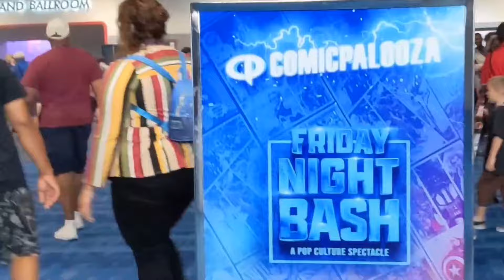Comicpalooza Friday Night Bash | Cosplay | Dance Party | Mombierella | Houston Comic Con cp2022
Comicpalooza Friday Night Bash
Awesome Cosplays, Dance Party, Ultimate Werewolf, and Retro Video Games

Mombierella | Houston Comic Con cp2022
FRIDAY NIGHT LAUNCH
We kicked off Comicpalooza weekend in style with our inaugural Launch Night featuring the CP Friday Night Bash: A Pop Culture Spectacle, Texas All-Star Wrestling, Ultimate Werewolf, retro gaming, and loads of fun!
Taking over the George Bush Ballroom of the George R. Brown Convention Center, fans stepped into CP Friday Night Bash through a futuristic vortex that guided spectators to a neon oasis adorned with themed nostalgic décor, a retro arcade, and other enchanting surprises. LED screens illuminated the dance floor while a video DJ amped the crowd with tunes beloved and known by many.

sorry to say I missed the wrestling portion of the night.
Meanwhile on the General Assembly spectators cheered on for their favorite wrestlers from Texas All-Star Wrestling in eight intense matches including “GEN Z” Zane Valero, Socorro, Jesse Logan, “The Canadian Dragon” Shimbashi, BD Brawley, “The Stone That Does Not Crumble” Edge Stone, Parviz, Tama Ku, Raché Chanel, Mia Friday, MJ Santana, “Star Warrior” Estrella Galactica, “Mr. 5K” Nathan Bradley, “The Buzzard” Tommy Bolton, and “The Bionic Silverback” Nate Slater.

RETRO WORLD SERIES
The entertainment didn’t stop there! Retro World Series hosted a series of energetic Mario Kart 64 tournaments on Nintendo 64 consoles.

ULTIMATE WEREWOLF HOUSTON
Fans of tabletop gaming enjoyed the largest social deduction game of its kind - Ultimate Werewolf. You could join Ultimate Werewolf Houston for a game filled with murder, accusation, and all the lying your demented mind can muster.

Buy me a cup of coffee ☕ Or consider donating more for some special opportunities, exclusive for Magic Makers who became Patreons.  And you can help keep the magical moments coming every week.

 Created with
   Kinemaster Premium